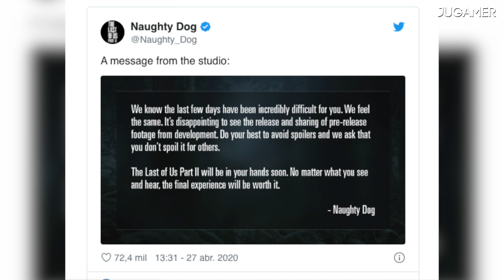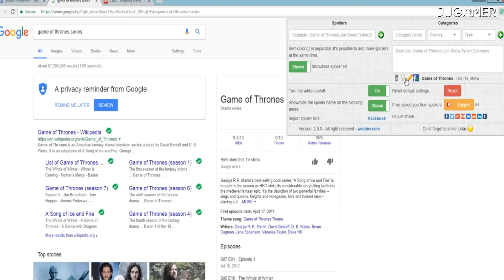TLOU2 :SPOILERS en el PEOR MOMENTO - ¿Cómo prevenirlos? - Jugamer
Fue filtrado contenido del esperado The Last of Us part II. Aquí una breve opinión y recomendación.

Ps4
PlayStation5
The Last of Us part II
Ellie y Joel